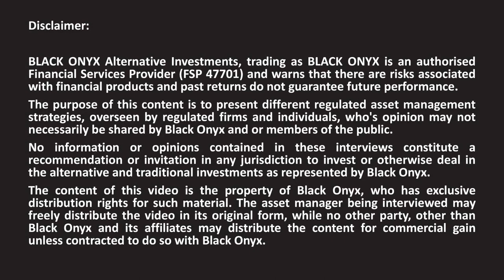Gryphon - Introduction to Reuben Beelders and Firm - BLACK ONYX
In this interview, Andrew Ludwig from BLACK ONYX asks Reuben Beelders, from Gryphon Asset Management

• How he got into alternative investments.
• Some detail on the firm, team and strategies.